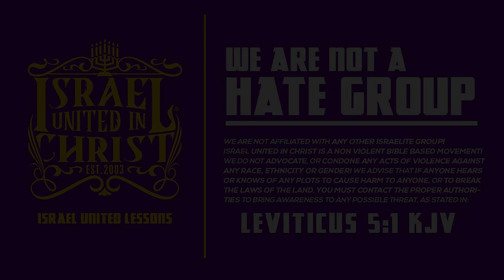IUIC | Captain Gedaliah Casts Down Mardi Gras and Builds Up The People